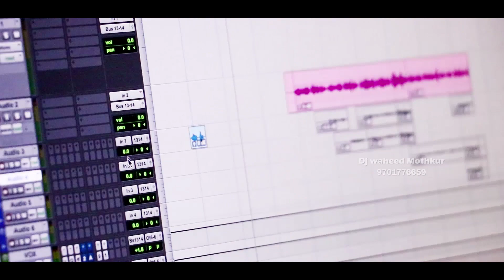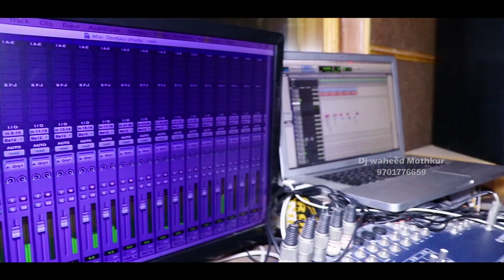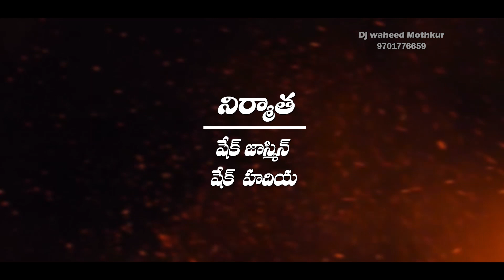Dostulu Chudu Maa Dostulu Chudu Song 2019 Dj Waheed Mothkur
Dostulu Chudu Maa Dostulu Chudu Song 2019 Dj Waheed

Singar : Dj Waheed Mothkur 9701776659
Camera & Editing : Praveen P Mothkur
G.Ravi